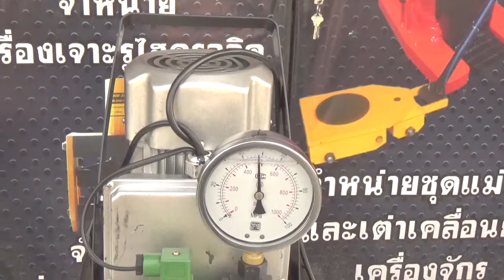ปั้มไฮดรอลิก แบบไฟฟ้า รุ่น CB - 630E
รายละเอียด:
Power pack pump มอเตอร์ปั้ม รุ่น CB-630E ใช้งานงานกับกระบอกไฮดรอลิก Single-acting cylinder
Specifications:
Usable oil capacity (ปริมาณน้ำมัน) 8000 cc.
Working pressure 70 Mpa
Power supply 0.75 kw 220 v.
Current ( l/min) (อัตราการไหล/นาที) HP   0.7 l/min
รีโมตสวิทซ์  1 set /
สายไฮดรอลิกยาว 1.8 เมตร   1 เส้น
Weight (น้ำหนักรวม) 30 kg
เรามีความพร้อมที่จะให้คำปรึกษาและบริการทุกท่านและเรายินดีรับผู้แทนขาย
ID LINE :  @zoi3009o